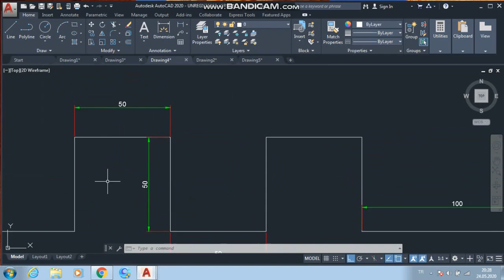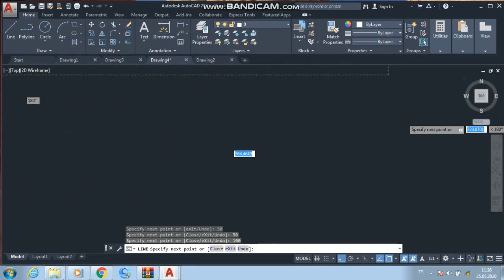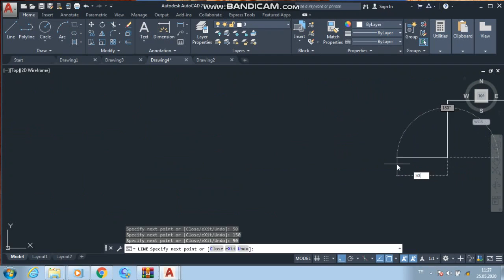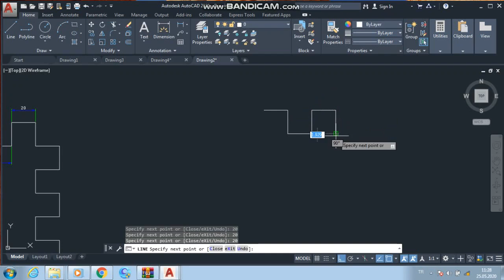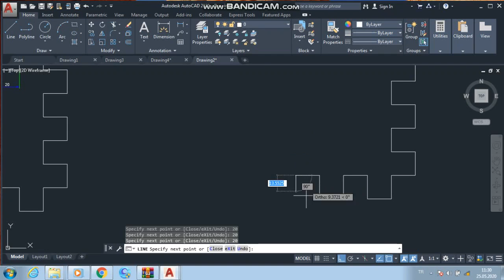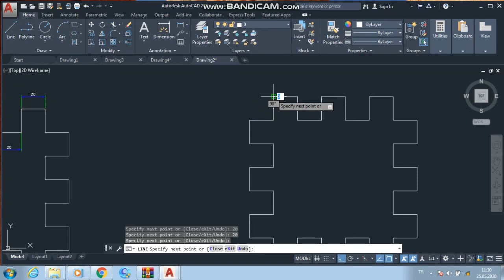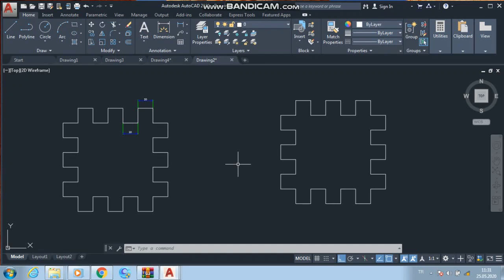Autocad Dersleri Ders 2: Line Uygulamaları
Autocad Derslerimizin bu ikinci ayağında line ile uygulama yaparak pratikte neler yapabileceğimizi göreceğiz...